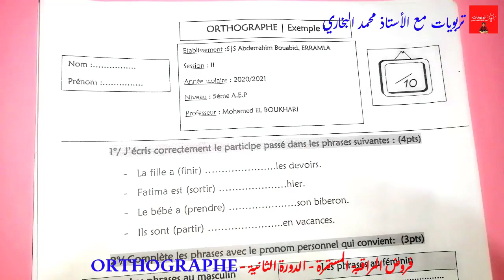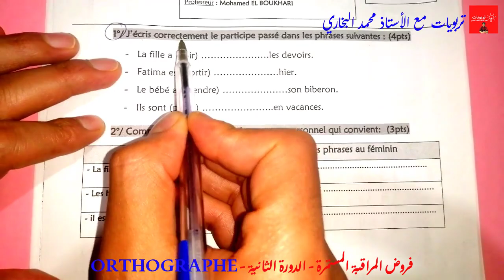فروض المراقبة المستمرة - المرحلة الثالثة - المستوى الخامس ابتدائي 2021 | ORTHOGRAPHE 5AEP